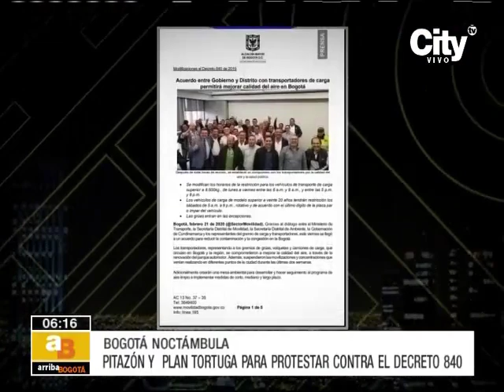Camionetas de acarreos, las más perjudicadas por el decreto 840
Conductores afirman que no fueron incluidos en la conciliación con el Distrito.